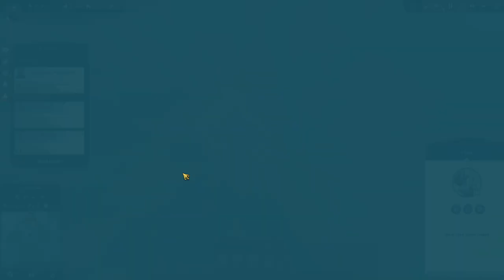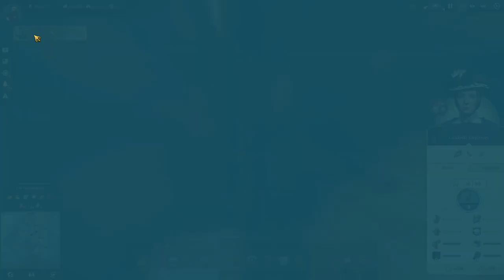Lets Play Anno 1800 Modded Ep15 | All DLC | STOP ATTACKING ME!